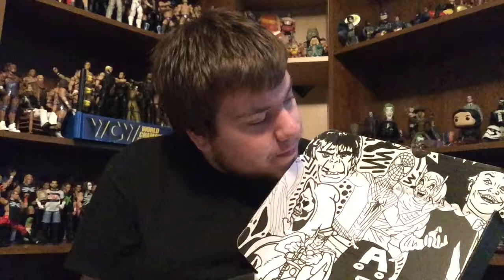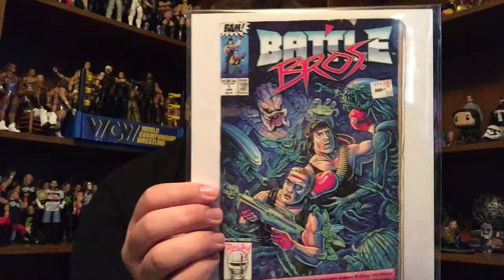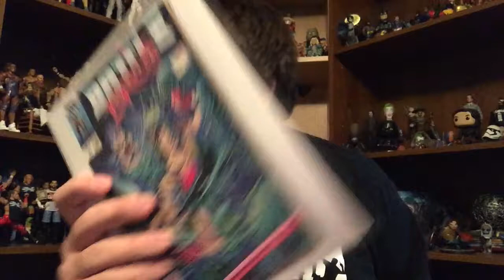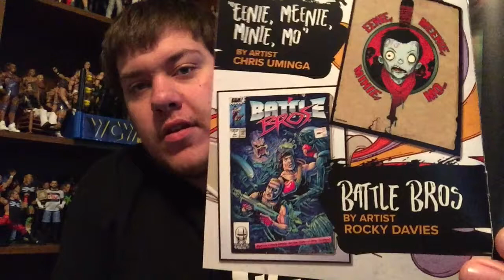The Bam Box! January 2017 Anniversary!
Jason- @JasonCassatt
 Jordan- @TheGiantCassatt